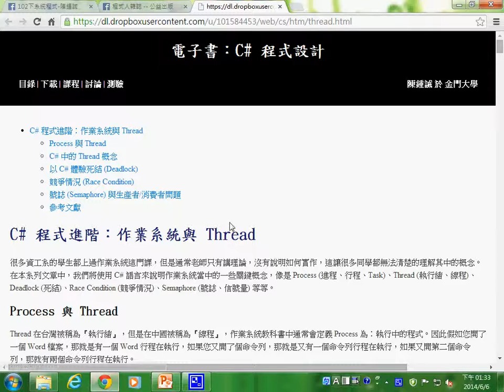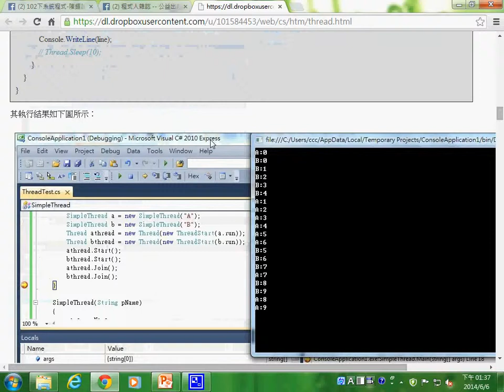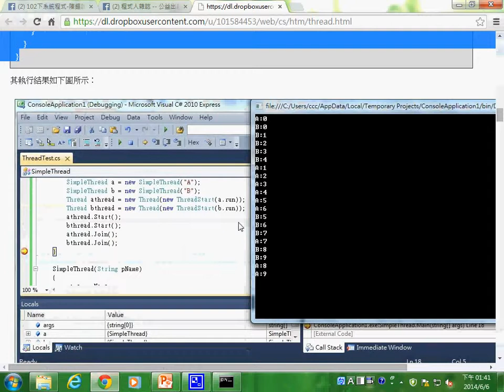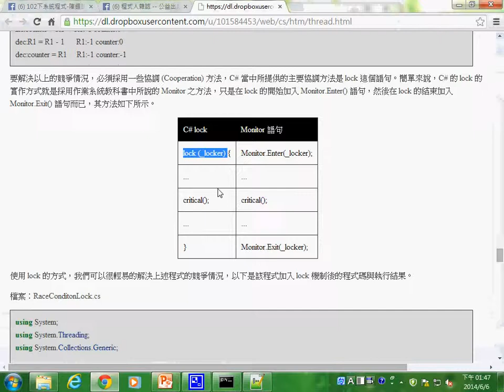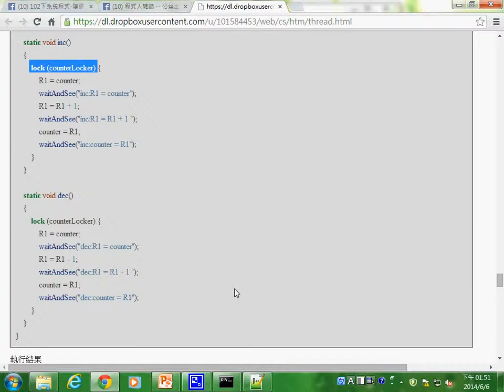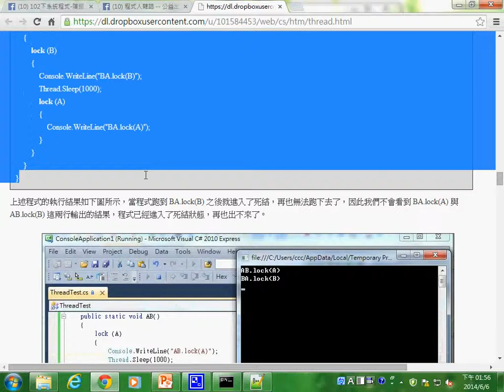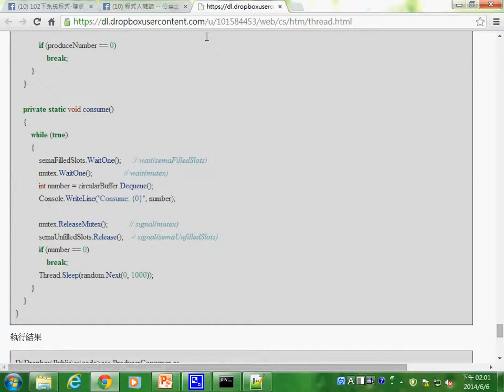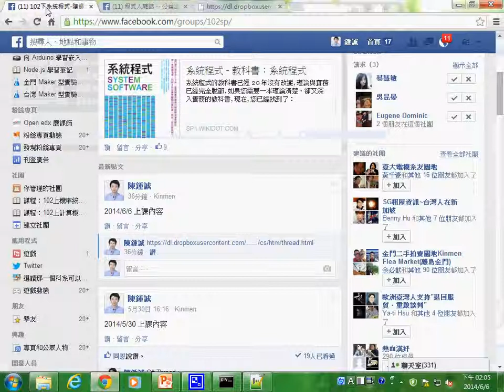系統程式：以 C# 實作 Thread、競爭情況、死結和生產者/消費者問題 -- spThread